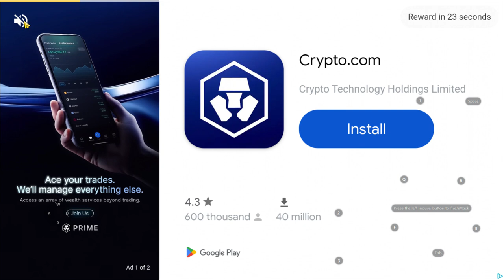war robots | Baby account | F2P | 37 minute gameplay | Tier 2 equipment | + Titan luchador |+Modules